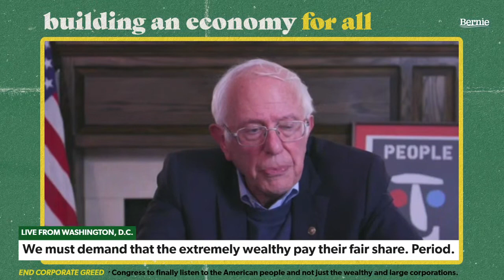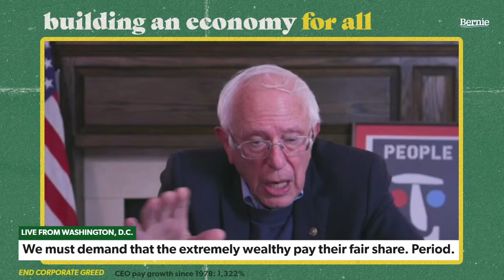BUILDING AN ECONOMY FOR ALL: TOWN HALL (LIVE AT 8PM ET)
LIVE: Our economy has worked incredibly well for billionaires and corporate CEOs. It's time we built an economy that worked for the working class of this country.
Tune in NOW to our town hall discussion to hear how we build an economy for all.